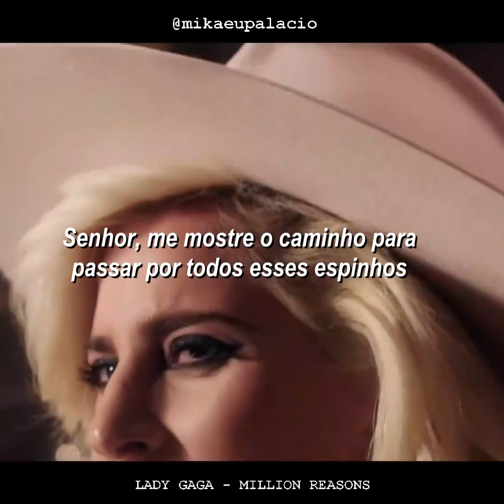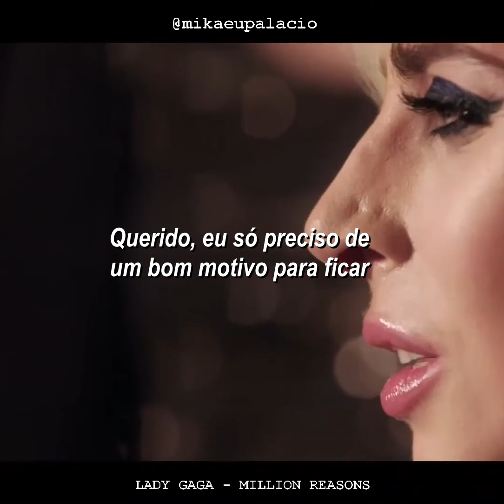Lady Gaga - Million Reason (Live / Tradução)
Vídeo retirado da performance da artista no programa "Alan Carr's Happy Hour".

Ouça a artista em todas as plataformas digitais.

Me siga no Instagram: @mikaeupalacio